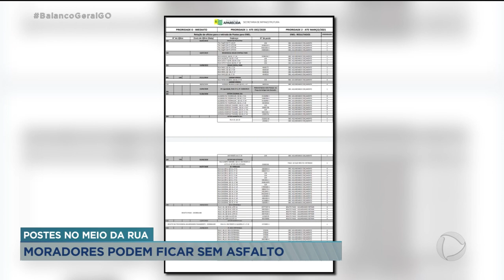POSTES NO MEIO DA RUA MORADORES PODEM FICAR SEM ASFALTO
HOJE A NOSSA EQUIPE VOLTOU A APARECIDA DE GOIÂNIA PRA MOSTRAR MAIS UMA VEZ O PROBLEMA DE POSTES NO MEIO DAS RUAS. DESSA VEZ NÓS FOMOS AO BAIRRO IBIRAPUERA. AS RUAS DO SETOR ESTÃO RECEBENDO O ASFALTO, MAS POR CAUSA DOS POSTES INSTALADOS EM LUGARES INDEVIDOS OS MORADORES TEMEM FICAR SEM O BENEFÍCIO.